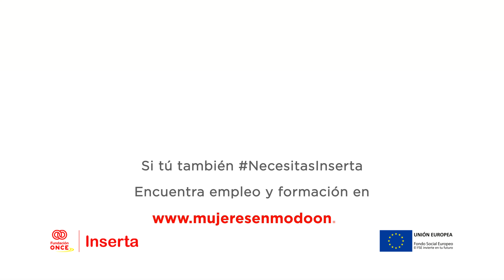NecesitasInserta. Píldoras, Cap. 08. Actualiza tus conocimientos.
Consejos para encontrar empleo y formación.